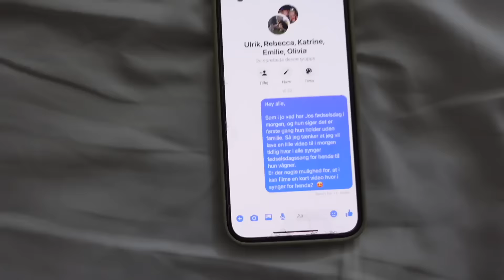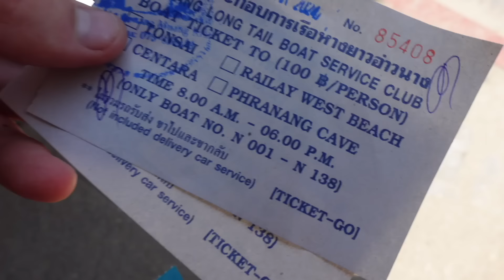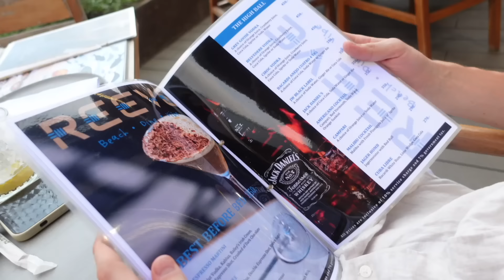MIN FØDSELSDAG I THAILAND - Bliver overrasket af hele familien!!